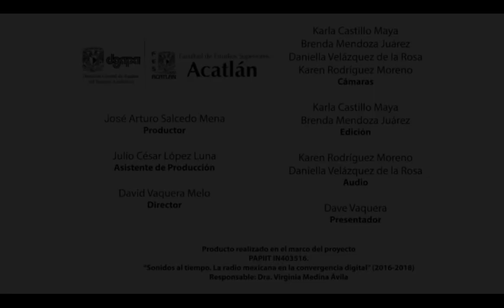ACA Break - Entrevista a Luis Miguel Pedrero Esteban (versión extensa)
En el marco del Coloquio Internacional de Radio y Cultura 2017 de la FES Acatlán - UNAM, el doctor Luis Miguel Pedrero Esteban --profesor de la Universidad Pontificia de Salamanca-- presentó la conferencia 'Desafío de la radio en el entorno de consumo multipantalla', y lo entrevistamos para Aca Break.

Esta serie fue realizada en el marco del Proyecto PAPIIT IN403516, "Sonidos al tiempo. La radio mexicana en la convergencia digital' (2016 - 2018), a cargo de la doctora Virginia Medina Ávila.